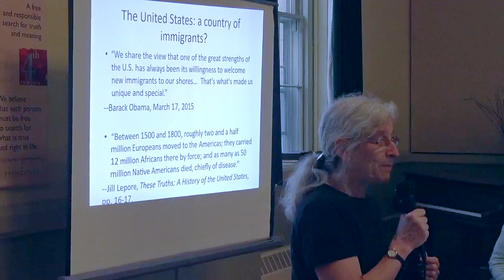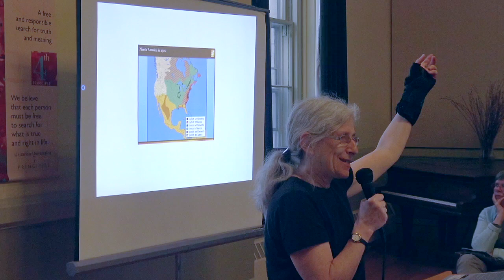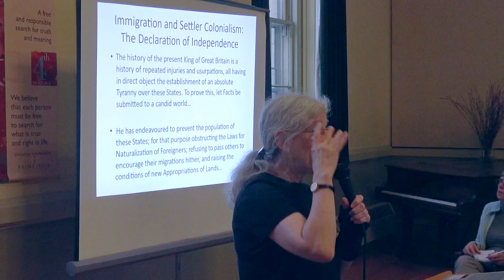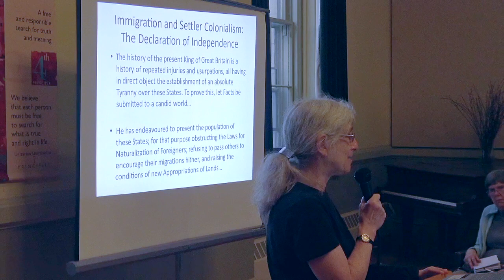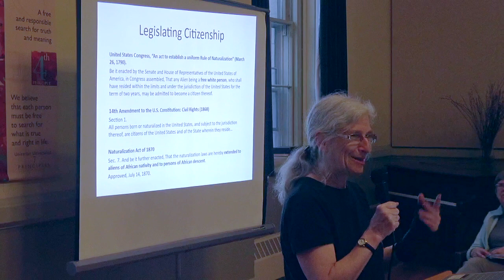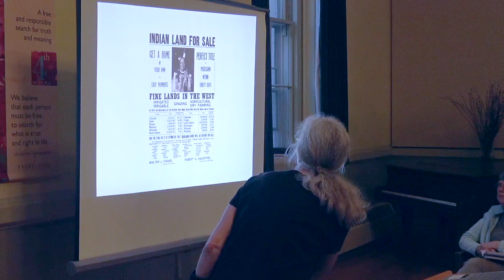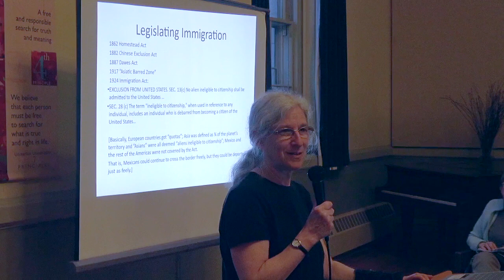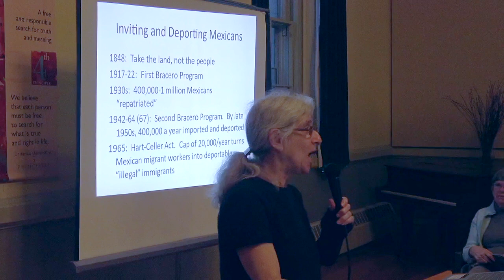2019-05-10 1st U - Aviva Chomsky 02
This video is about 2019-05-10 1st U - Aviva Chomsky 02